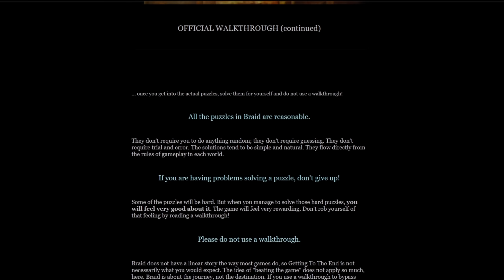10 Times Games Got TIRED of NOOBS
Some games just have no tolerance for poor performance.

0:00 Intro
0:17 Number 10
1:51 Number 9
3:24 Number 8
4:57 Number 7
6:08 Number 6
7:11 Number 5
8:27 Number 4
11:01 Number 3
12:20 Number 2
14:01 Number 1